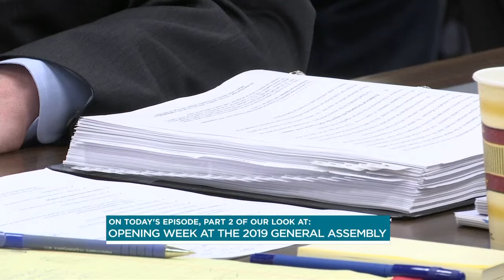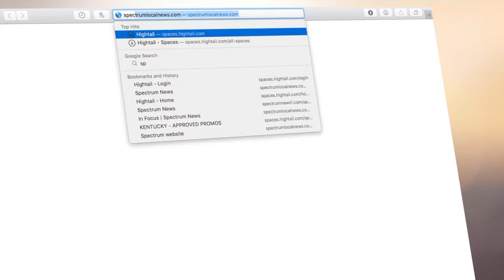IF0127 C BLOCK